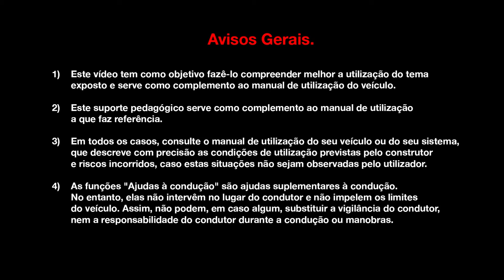FUNÇÃO MÃOS LIVRES DO PORTÃO TRASEIRO